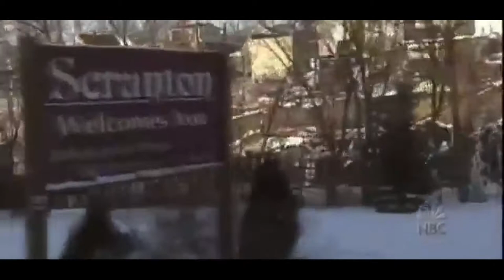cooking with aiden